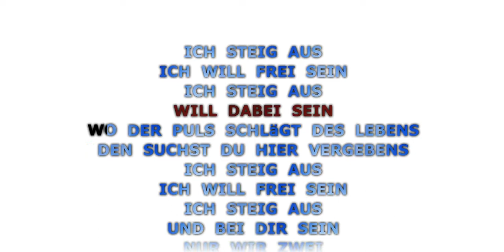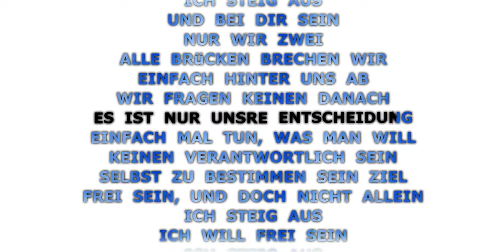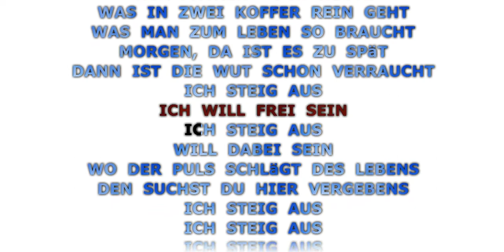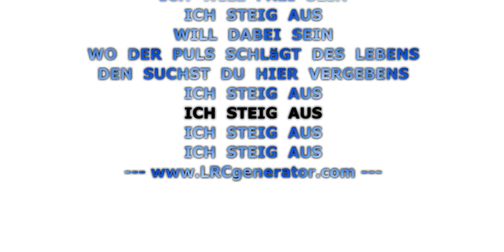Peter Orloff Ich steih aus Karaoke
Musik
TITEL
Ich steig aus
INTERPRET
Peter Orloff
ALBUM
Seine größten Erfolge
LIZENZEN
Roba Music Verlag GmbH (im Auftrag von Aladin Records)